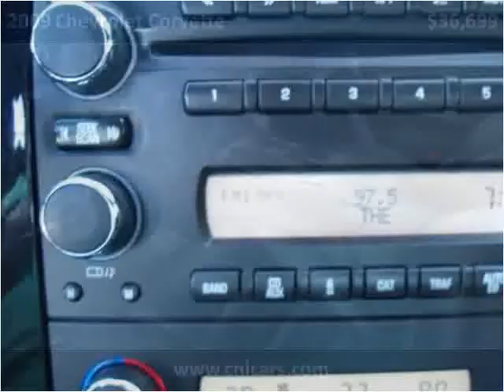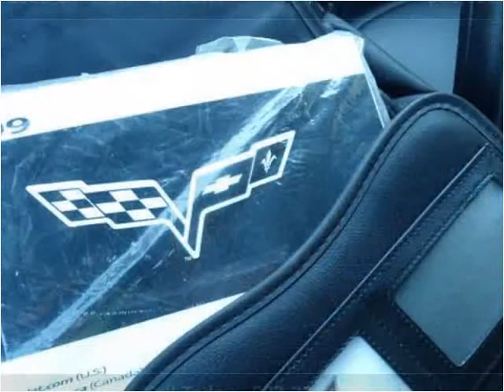2009 Chevrolet Corvette Used Cars Louisville KY